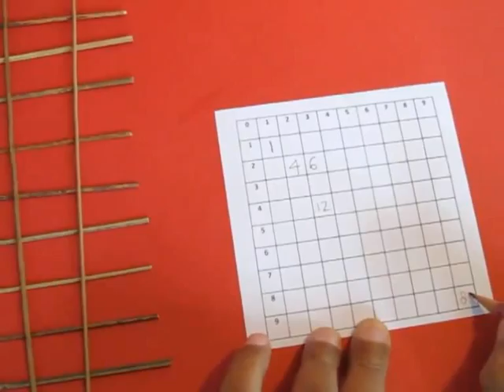STICK MULTIPLICATION - ENGLISH - 29MB.avi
When two broomsticks are kept across they meet at one junction (1 x 1 = 1). Similarly 3 vertical and 2 horizontal sticks will have 3 x 2 = 6 junctions. Using 18 sticks children can recreate their own tables. With the help of broomsticks and strips they can multiply two digit numbers.
This work was supported by IUCAA and Tata Trust. This film was made by Ashok Rupner TATA Trust: Education is one of the key focus areas for Tata Trusts, aiming towards enabling access of quality education to the underprivileged population in India. To facilitate quality in teaching and learning of Science education through workshops, capacity building and resource creation, Tata Trusts have been supporting Muktangan Vigyan Shodhika (MVS), IUCAA's Children’s Science Centre, since inception. To know more about other initiatives of Tata Trusts, please